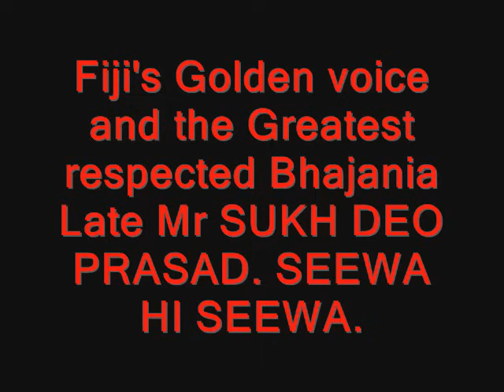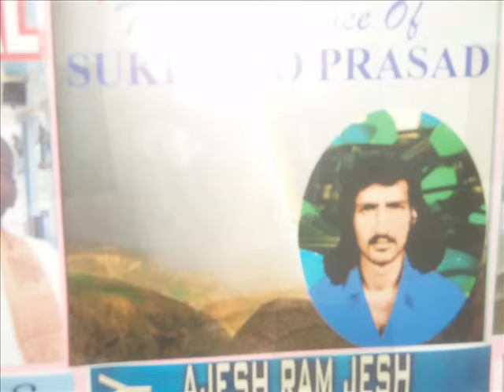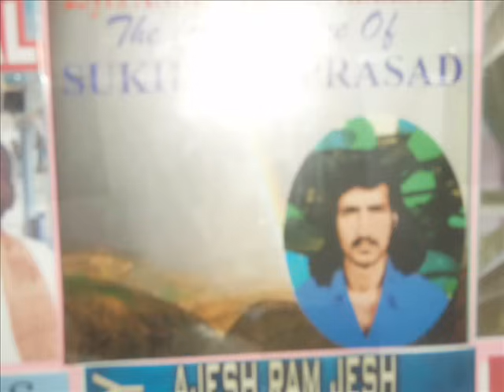Fiji Bhajan Sukh Deo Prasad_Guru ki seewa hi seewa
Fijis golden voice Late Mr Sukh Deo Prasad's classic and all time favourite "guru ki seewa hi seewa"